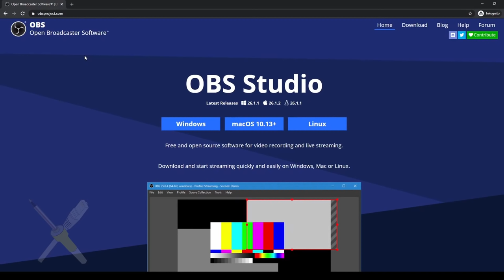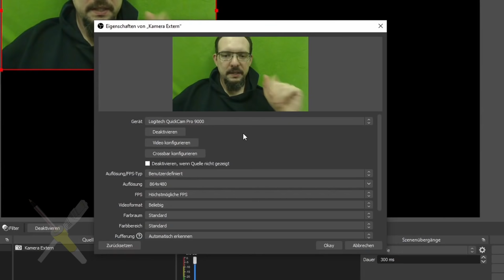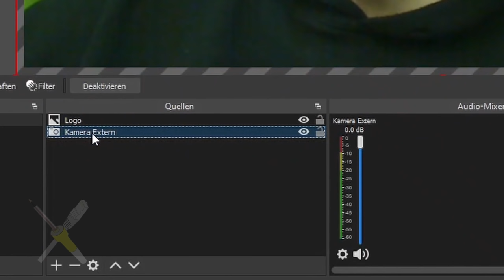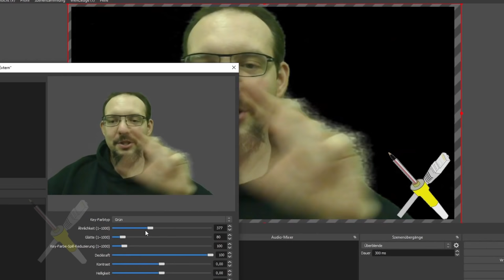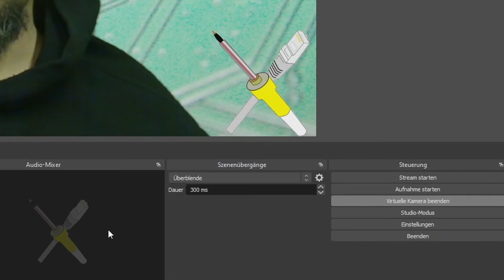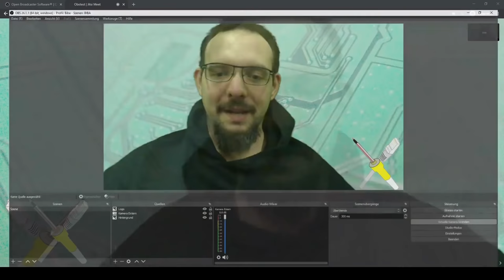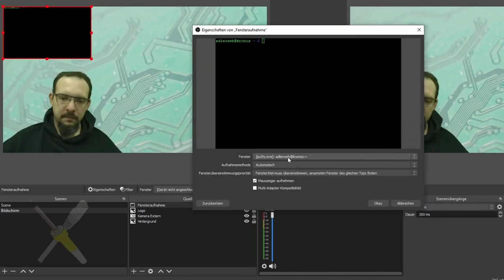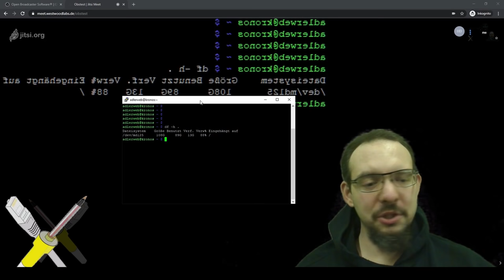BitBastelei 420b - Greenscreen und Einblendungen in Videokonferenzen: Virtuelle Webcam mit OBS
Eigentlich ist Open Broadcaster Software, auch als OBS Studio bekannt, eine Software für Live-Streams auf YouTube, Twitch & Co. Seit kurzem kann man diese jedoch auch sehr einfach als "virtuelle Webcam" nutzen und so Streamer-Funktionen wie Chroma-Keying, Bild-im-Bild oder Einblendungen auch in Videokonferenzsystemen wie Jitsi, Big Blue Button, Microsoft Teams, Zoom und so ziemlich allen anderen nutzen.